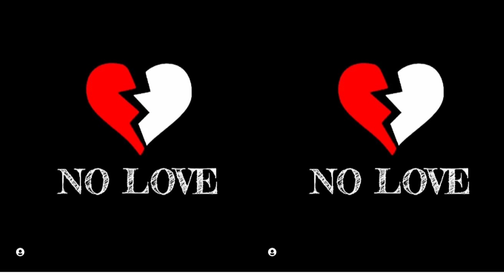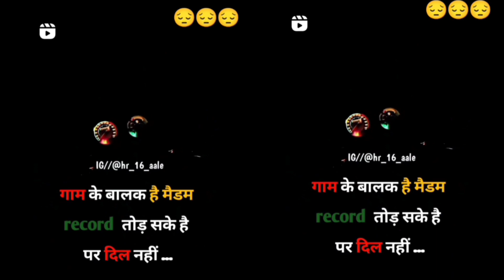तू जूठी थारी मोहब्बत जुटी 😭😭😭sad